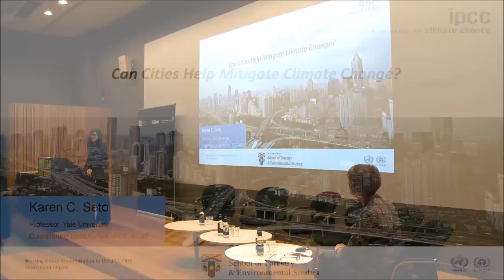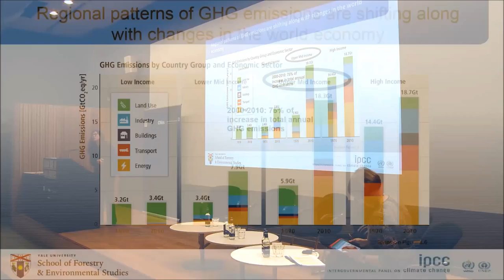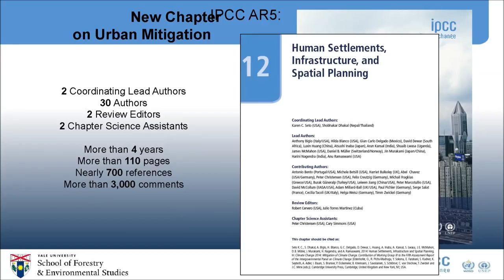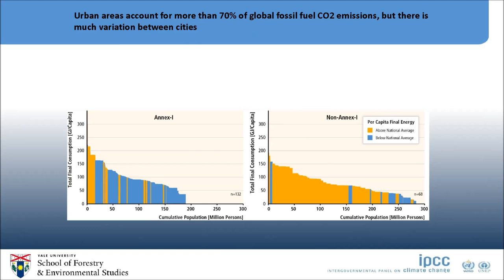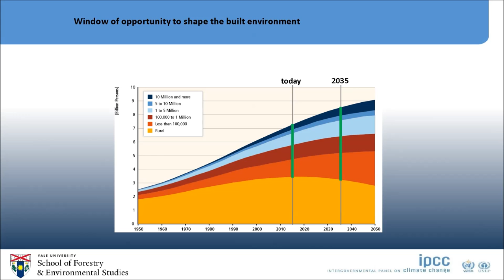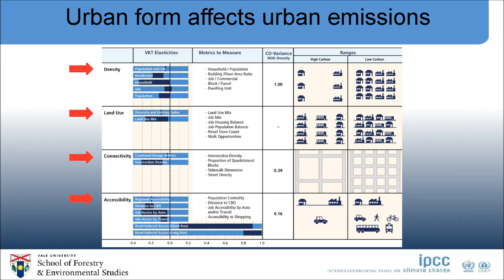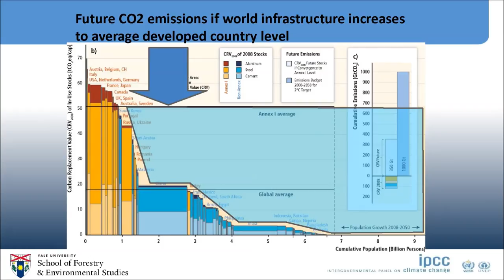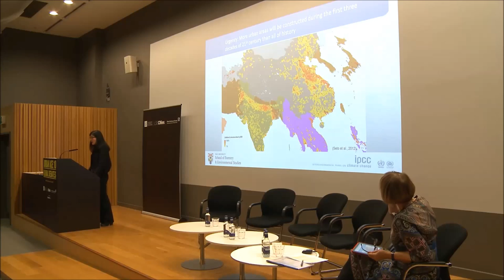Confronting Climate Change: Can cities be the solution? - Karen Seto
China and India’s urban footprints are expected to be six times larger in 2030 than in 2000, while many African cities are among the fastest growing, ushering in urbanisation to the world’s least urban continent.

Speaker: Karen C. Seto